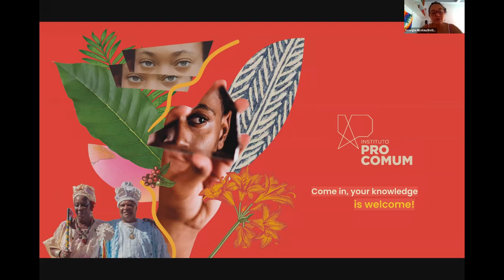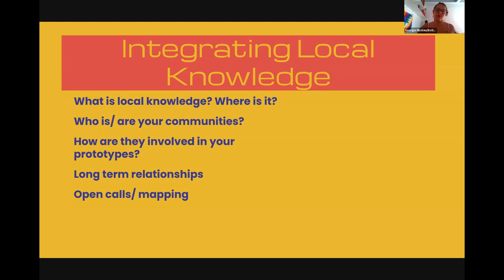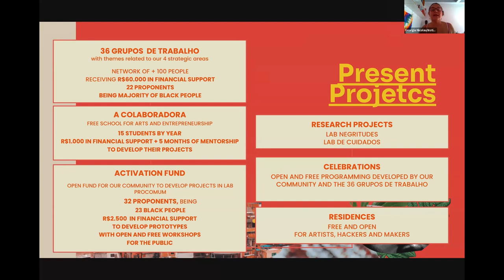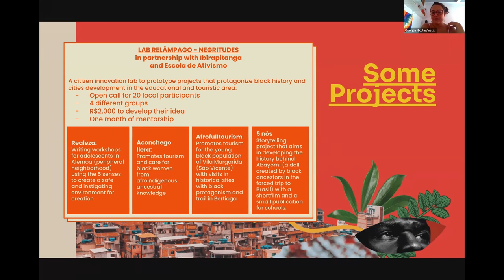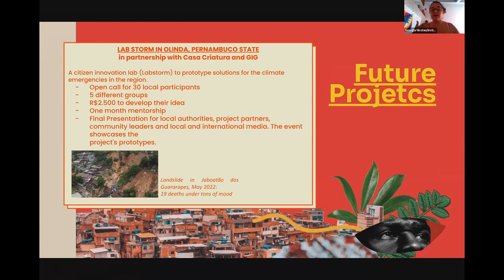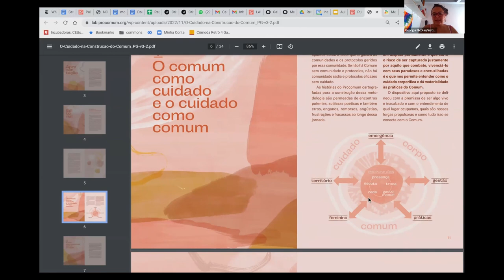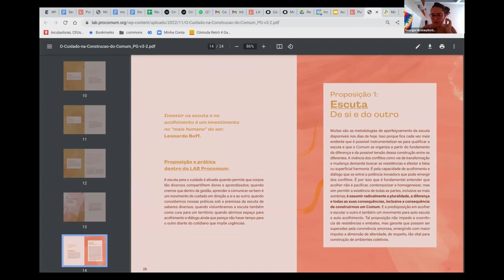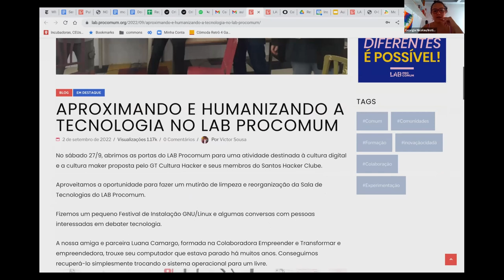Integrate Local Knowledge - Georgia Nicolau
In this workshop, you will learn about different solutions found through co-design or other human-centred design practices, where local knowledge beyond your own makerspace is utilised.

Georgia Nicolau is  @Procomum co-founder in Santos, Brazil, and one of the co-founders of the Global Innovation Gathering.